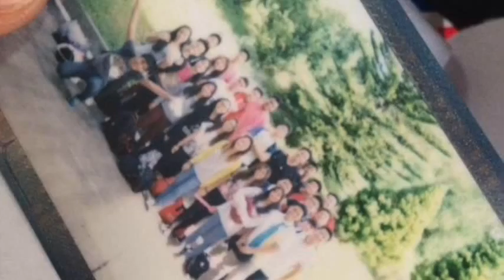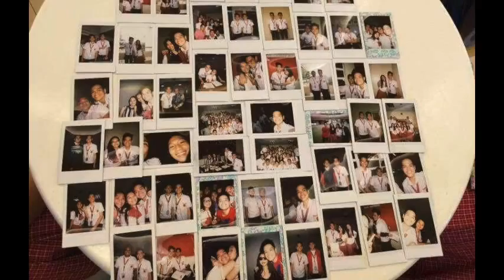MMXV Section AVP - St. Digna of Cordova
Edited by: Euwey Diamante, Micha Gonzales and Chloe Valdez